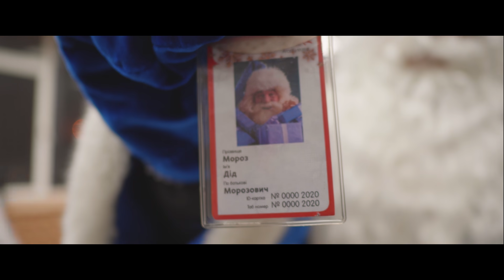Новорічне привітання від АрселорМіттал Кривий Ріг